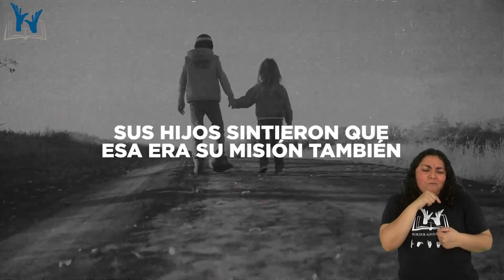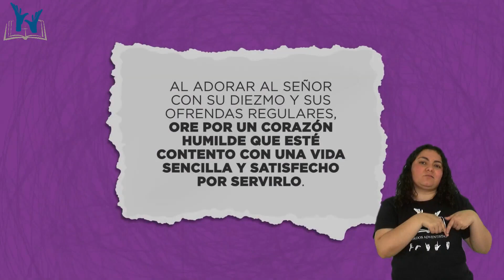Probad y ved - 27 Agosto 2022 "Una vida sencilla" - LSCh